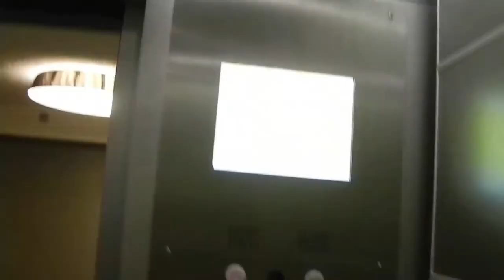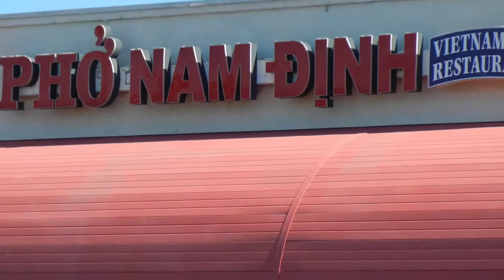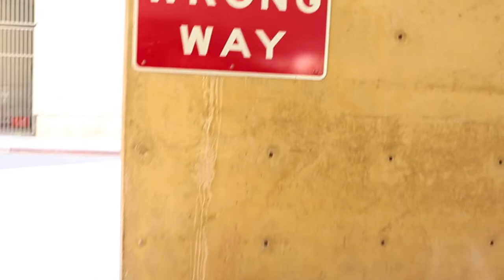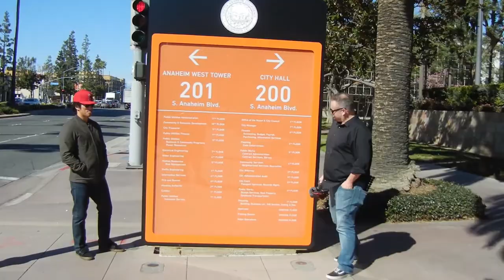The Tripod Takes Anaheim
JB, one third of Project Reclamation Podcast and one leg of The Tripod, is the only one that doesn't live in San Diego.  He recently came out to Anaheim for a show that the band he works for was putting on, so Steve and I met up with him to hang out without the aid of technological communication for the first time in a while.  It was also the first time we were together in person, since we started the podcast, so it was the first time we recorded episodes together in person.  We shot a bunch of footage throughout the day, so here is the accounts of the Tripod being reassembled.

*You can listen to the podcast on the website, or you can look it up on whatever Podcast App you use.